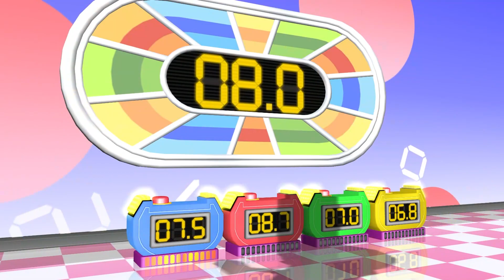Wii Party Series - Funny Minigames for Subscribers Ep.144 | AlexGamingTV